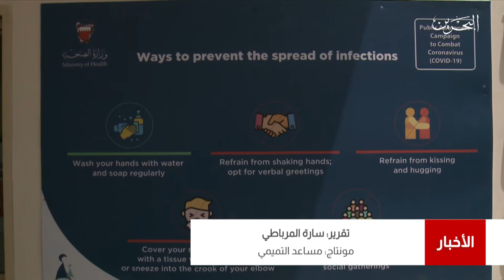البحرين مركز الأخبار: وزارة الصحة تؤكد على ضرورة التقيد بالإجراءات الإحترازية للحد من إنتشار الفيروس